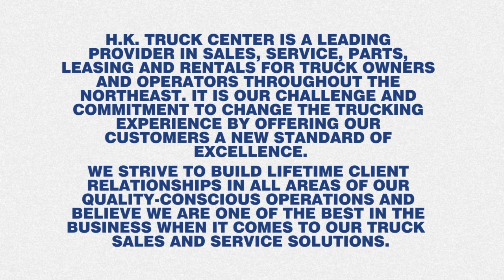The H.K. Truck Center Mission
President Henry Knabe, Jr. of HK Truck Center introduces the new company Mission Statement.